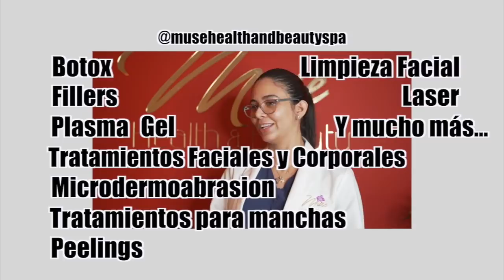Cómo eliminar MANCHAS Y CICANTRICES de la piel! / DERMAPEN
La pregunta de los mil millones: ¿Cómo elimino las cicatrices después de haber sufrido acné? Aquí les dejo la respuesta.

El Dermapen/Microneedle/Vamp Facial me lo hice en @musehealthandbeautyspa